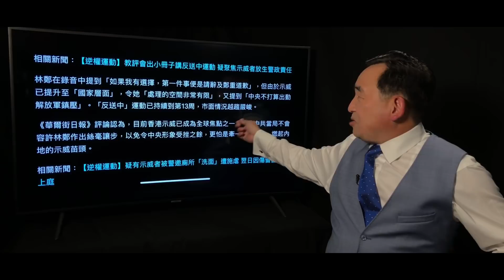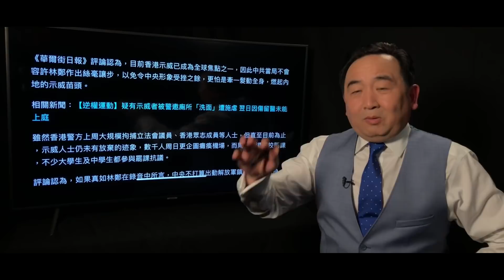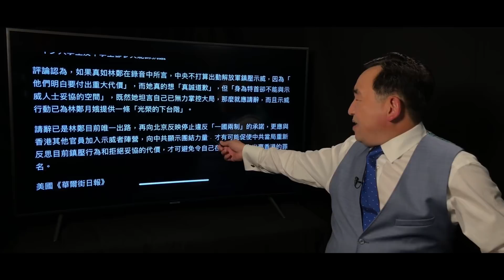《石濤聚焦》「華爾街：林鄭輓歌已經響起」無力掌控大局 應該立即辭職 抗議者也已給她一國下台的台階 避免其口中自我定位「出賣香港的罪人」